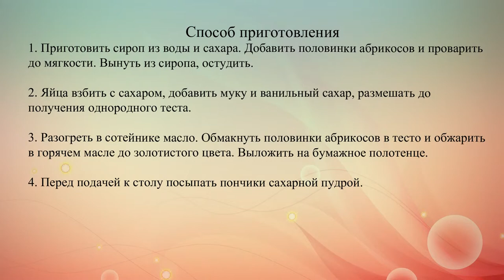Пончики с абрикосами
Это вкусные пончики с абрикосами можно подавать на завтрак или в качестве десерта.